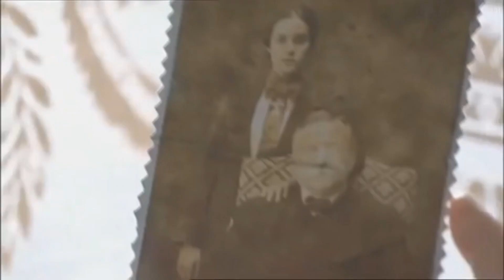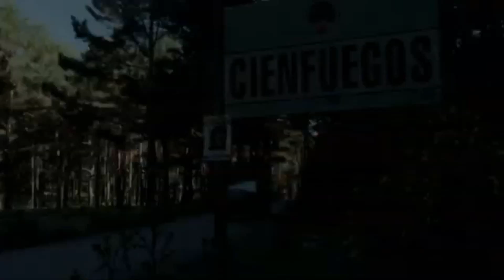El Bambuverso || ¿Están conectadas las series de Bambú?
¿Están conectadas todas las series de Bambú Producciones (y alguna más)? ¿Forman todas parte de una gran historia? ¡Descúbrelo!